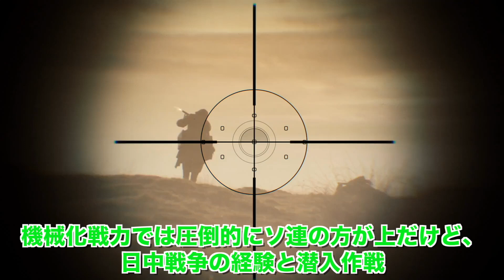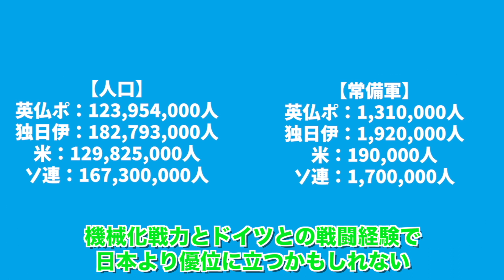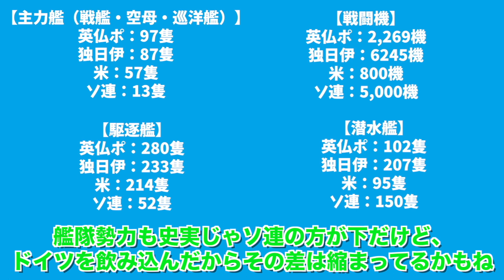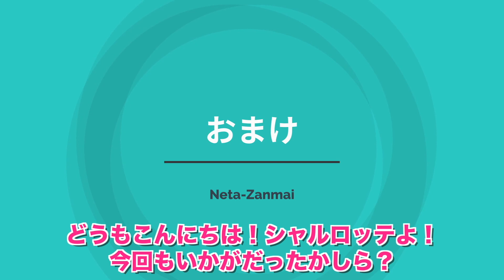【アニメ】もし日本が真珠湾攻撃をしなかったら？(後編)【歴史をわかりやすく解説】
もし日本が真珠湾攻撃に失敗…以前に実行しなかったら、その後の歴史はどうなったでしょうか？わかりやすく解説します。【前編はコチラ】⇒

【北朝鮮】金正恩はどんな1日を過ごしているのか？夜の生活が衝撃すぎる…。

【恐怖】もし宇宙で命を落としたらどうなるのか？衝撃の展開をアニメにしてみた。

0:00 本日のネタざんまい、スタート！
0:18 日本の勝利？
2:41 日独ソの戦争
3:47 ソ連の覇権
5:20 覇権国家の誕生
7:48 おまけ